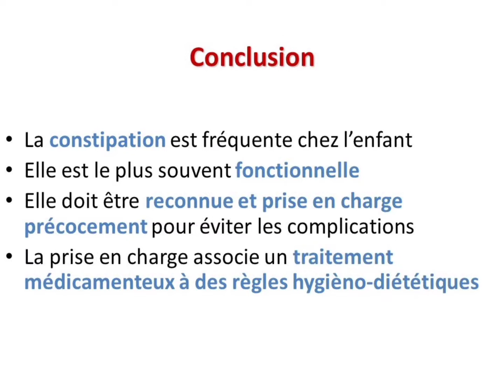Men kijanw ka soulaje constipation Kay yon Timoun Piti / paka twalèt - anpil gaz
Vidéo sa ap ede nou soulage Timoun yo le yo paka twalèt, yap redi, ki gen gaz , PATAJE Bay Yon Lot Moun , aboné ak Chanel YouTube Dengel santé 🩺. Bisous.